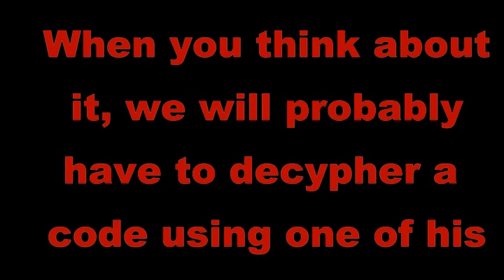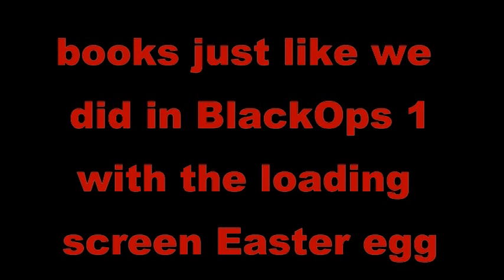NEW* "Tacitus" logo Black Ops 2 information (April 24)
This pic has been released in the last hour and this is what it says.
I think its related to the roman senator Cornelius Tacitus

not sure what to do about this...